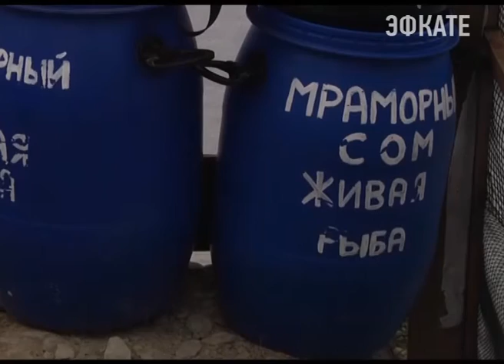В Сочи начали разводить сомов. Новости Сочи Эфкате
Рыба эта довольно вкусная, сочная и проста в приготовлении. Хоть уху вари, хоть на мангале запекай. Полакомиться будет чем и сочинцам и гостям курорта.
Сочи. Новости.
Телеканал Эфкате.